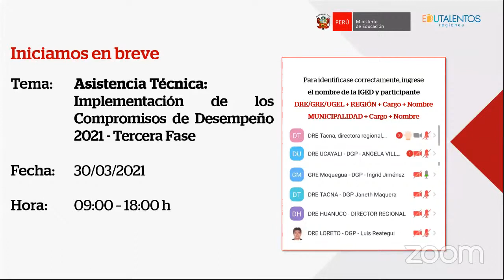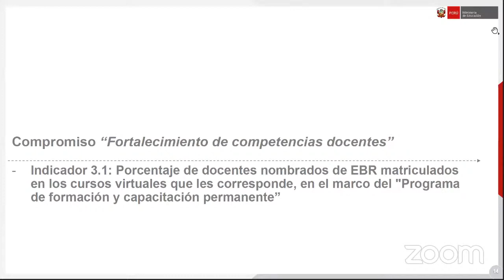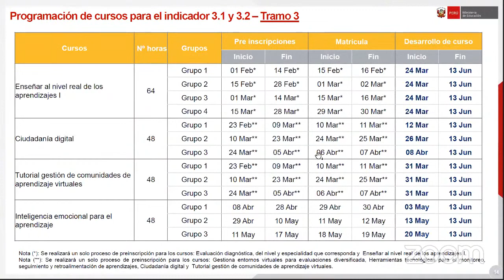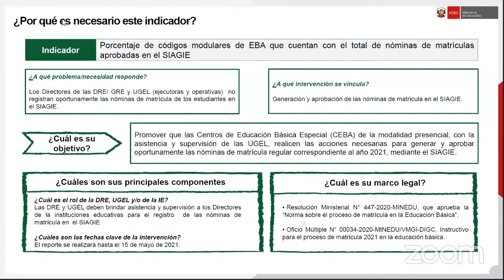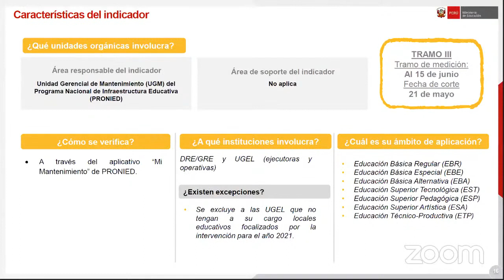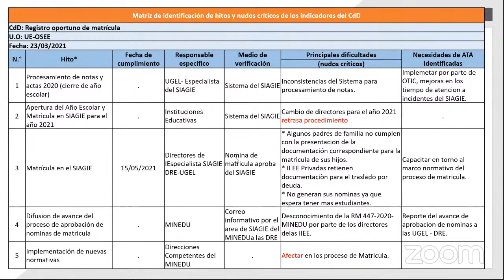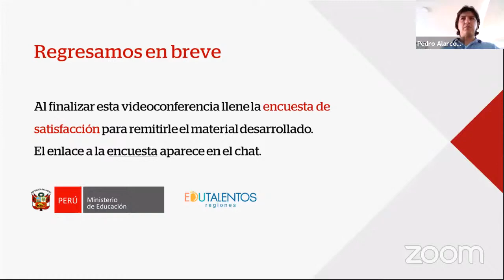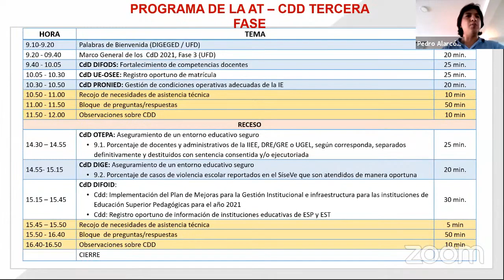Asistencia Técnica_ Implementación de los Compromisos de Desempeño 2021 - MINEDU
Asistencia Técnica_ Implementación de los Compromisos de Desempeño 2021 - Tercer grupo

INOHA
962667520